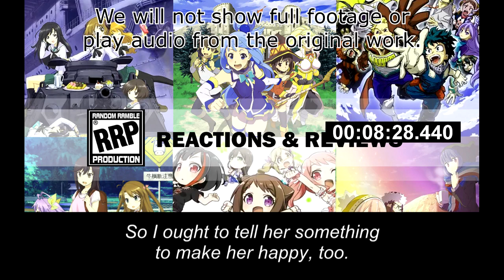[Live Reaction] Kage no Jitsuryokusha ni Naritakute! Ep17